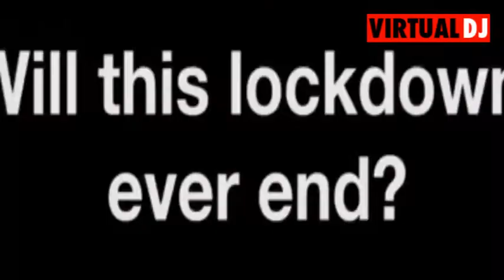Corona video music parody mix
This year we have been enjoying parody remixes of famous songs, regarding life during Quarantine. People from all over the world have decided to spent this time creatively. Here is a video mix of our favourite parodies. You can find below direct links to their channels , so that you can enjoy many more!

And parody songs in Greek
Τραγούδια - Παρωδία στα Ελληνικά.

See greece the way we do!